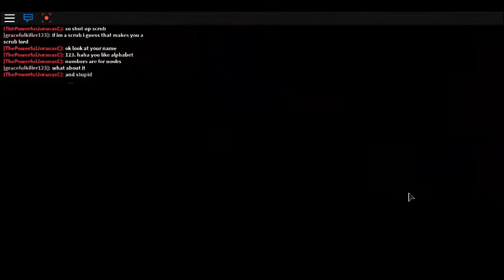roblox kinggmancool pokemon ep 14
work on my power with pokemon?